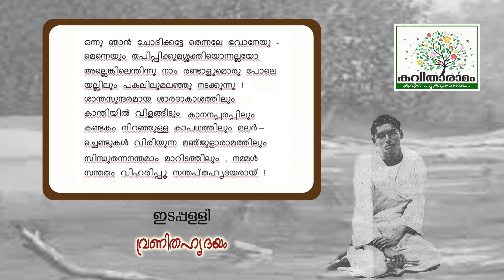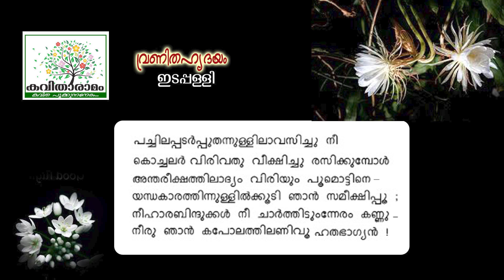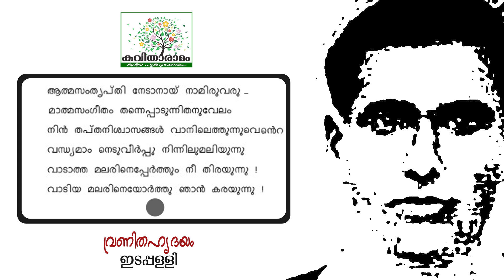VranithaHrudayam Kavitha with Lyrics | Edappally Raghavan Pillai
വ്രണിതഹൃദയം - ഇടപ്പള്ളി രാഘവൻ പിള്ള
ആലാപനം : ഗായത്രി എസ്
സാക്ഷാത്‍കാരം : സരസമ്മ കെ നായർ
കല : ശശികുമാർ
ആമുഖം : രാജലക്ഷ്മി അരുൺ
സാങ്കേതികസഹായം : ശ്രീലക്ഷ്മി